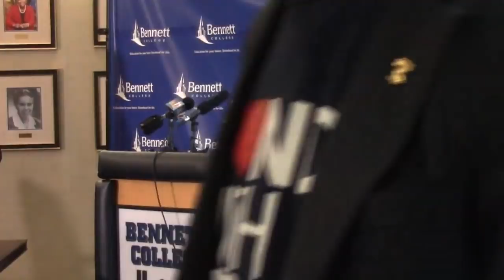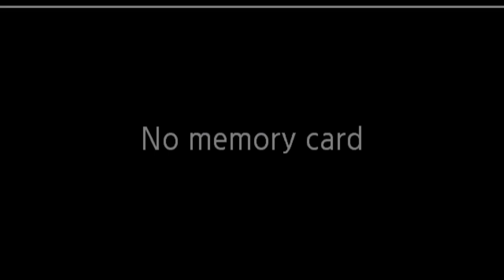Bennett College Press Conference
Stand With Bennett Campaign